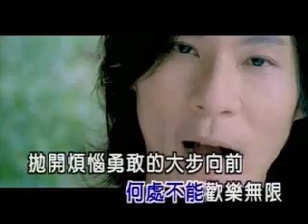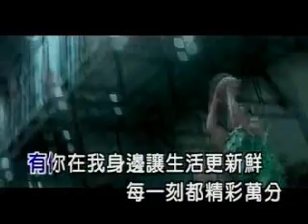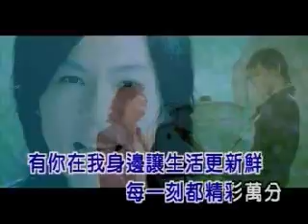楊培安-我相信 MTV